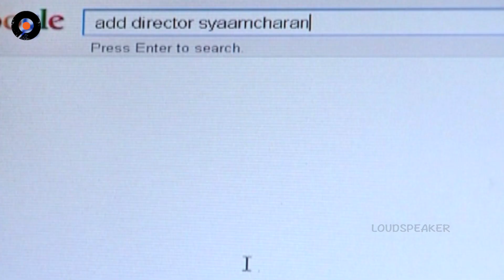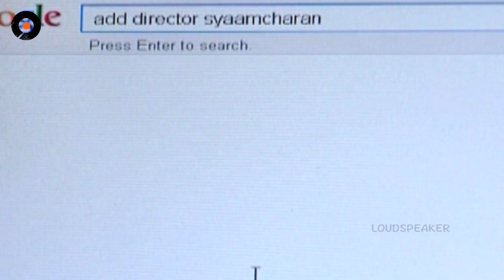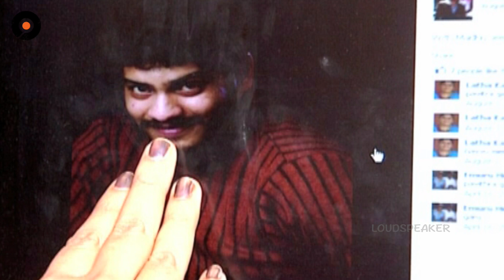Agni Poolu Telugu Daily Serial - Episode 139 | Manjula Naidu Serials | Srikanth Entertainments